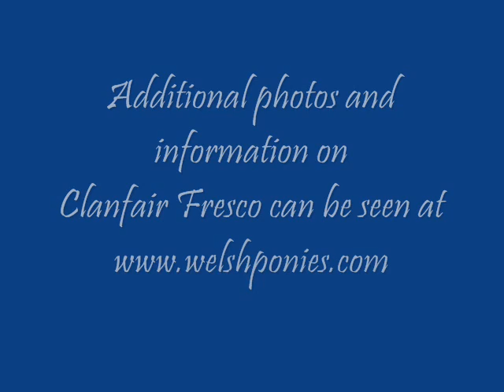SOLD Clanfair Fresco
Purebred Section B Welsh Pony colt for sale. By imported Royal Welsh Champion and two time US National Champion *Wedderlie Mardi Gras.